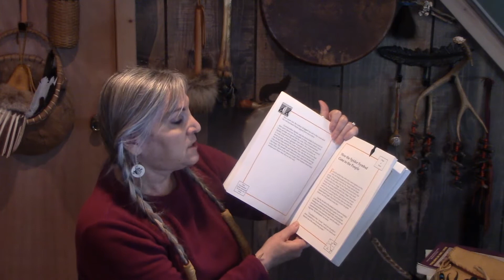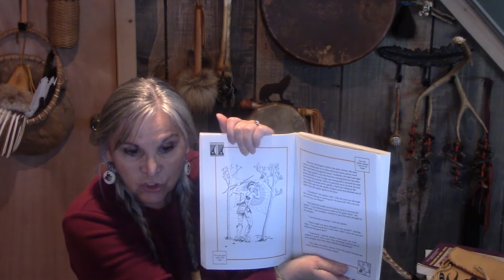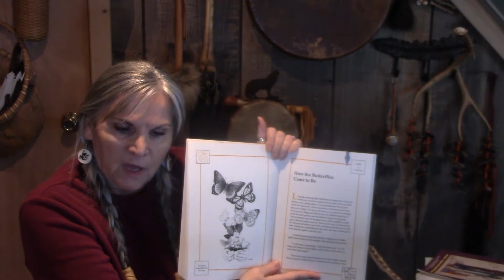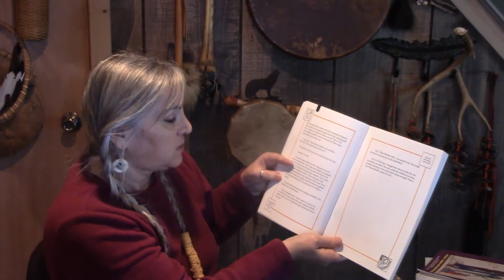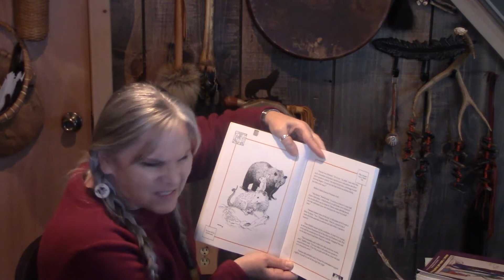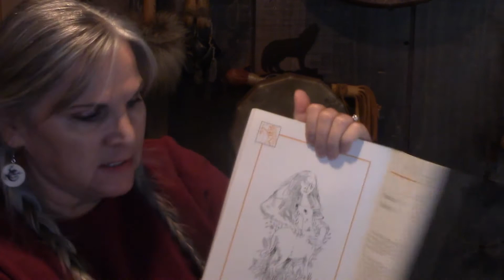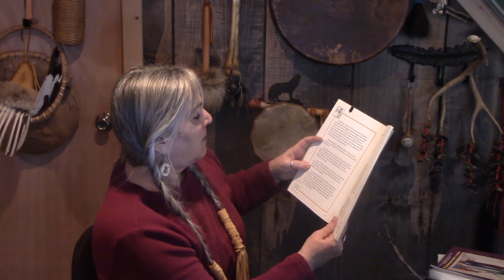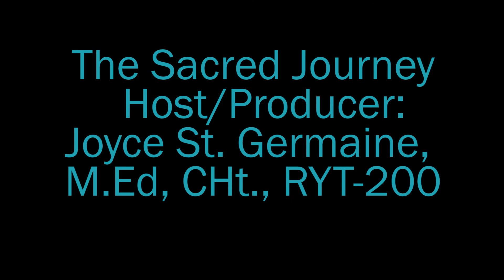The Sacred Journey - E649 - Native American Storytelling